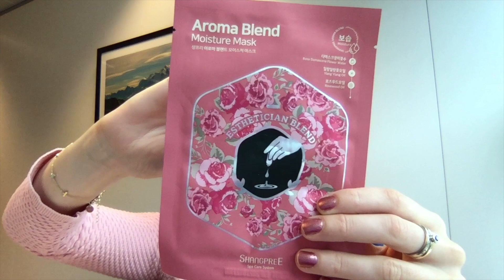Lookfantastic Beauty Box Unboxing Juni 2020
Unboxing van de Lookfantastic Beauty Box juni editie: The Staycation Edition